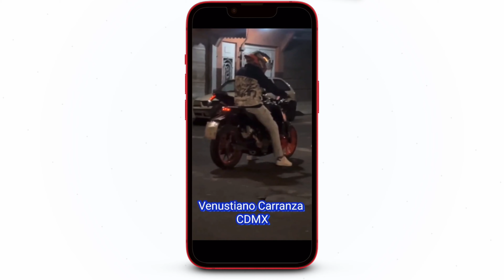¡Presentan más de 1500 amparos judiciales!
💐Disminuye el consumo de canabis en Uruguay.
Comité parlamentario pide despenalizar TODAS las sustancias ilegales
en Irlanda.👩‍⚖️
🕊️Hombre despierta después de ser declarado sin vida en Estados Unidos.
Roban faros de coche en segundos CDMX. 🚘

Las noticias más relevantes de México y el mundo estan en notikush donde todoestaconectado esto es